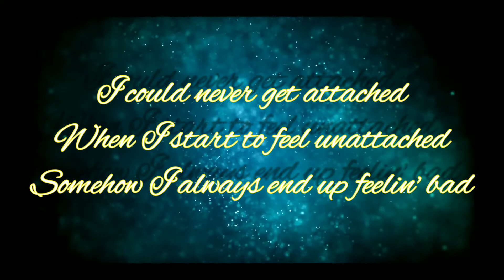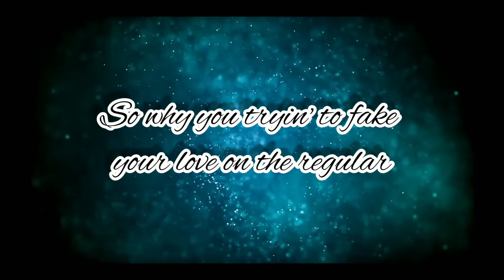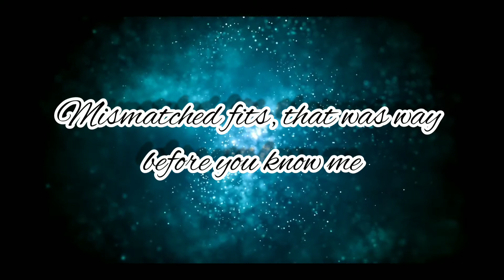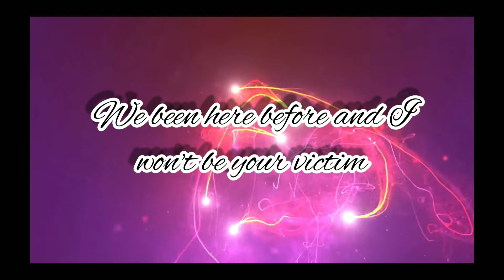24kGoldn - Mood ft. Iann Dior (Macko x Mars remix) [Lyric video]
Worked on this baby with Mr. Michael aka Macko